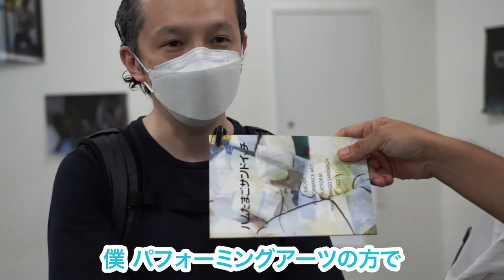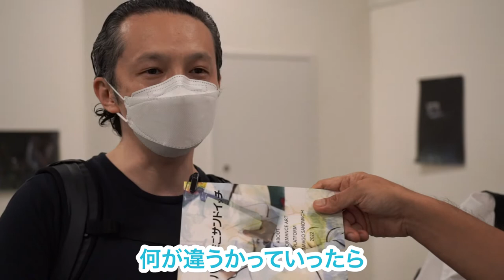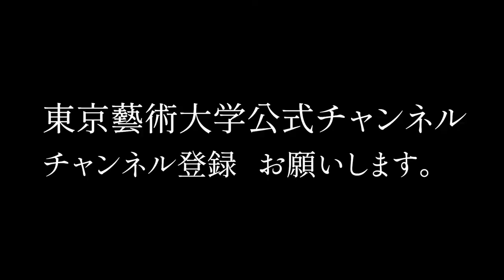藝コレ審査員 近藤良平さん・長島確さん・松井るみさんと語る藝大のパフォーマンス・舞台美術 藝祭2022特集＃5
全5回でお届けする藝祭2022特集。
今年の藝祭は、9月2日(金)〜4日(日)の日程で、
3年ぶりに実地とオンラインで開催されました。
第5回目はスペシャルゲストに藝コレ審査員の3名をお迎えしてお届けします。

藝大には美術学部・音楽学部があるけれど身体表現だと
そこが混ざってくる面白さがある。

東京藝術大学YouTube公式チャンネル